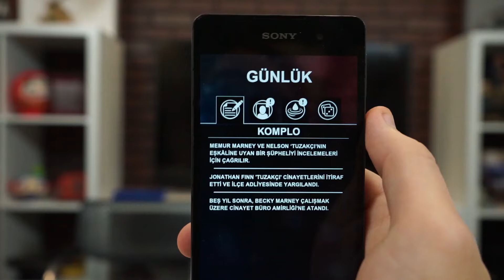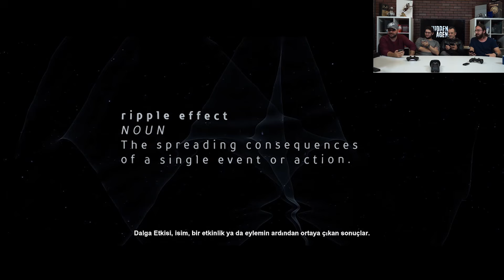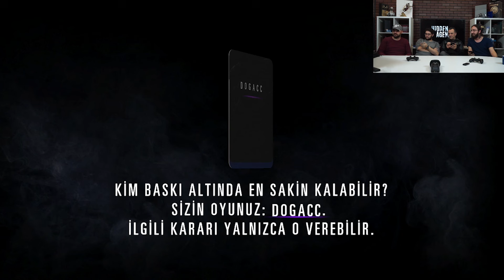SEÇİMLER VE SONUÇLARI! | Hidden Agenda - İnceleme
Kime güvenebilirsiniz?

Nam salmış ‘Tuzakçı’ katilini avlamak için sinirlerinize hakim olabilir misiniz? PlayLink’teki PS4’e özel suç oyununda mobil cihazınızı kullanarak hikâyeyi önemli ölçüde etkileyecek zor kararlar alın. Until Dawn geliştiricisi Supermassive Games’in geliştirdiği bu oyunda karanlık ve günahkâr köşelerde sizi neyin beklediğini hiç tahmin edemezsiniz.

Ama bu ürkütücü gizemin en başından beri bir sürprizi var: Oyuna beş arkadaşınızı çağırın, her birinizin üzerinde çalışacağı bir hedefi olacak. Ortak bir hedef doğrultusunda mı hareket edeceksiniz yoksa birbirinize karşı mı çalışacaksınız?  Nüfuz güçtür ve her seçim hikâyeyi daha da açacaktır… ama planınızı gerçekleştirmek için ne kadar ileri gidersiniz?